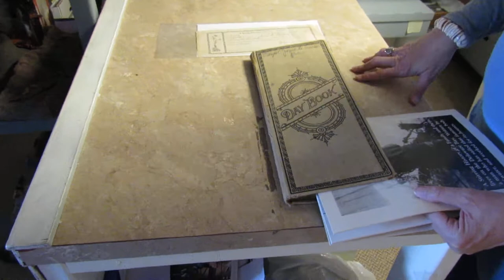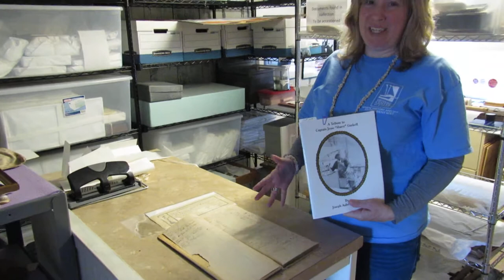Curator's Curiosities - Captain Jesse Gaskill Ledger